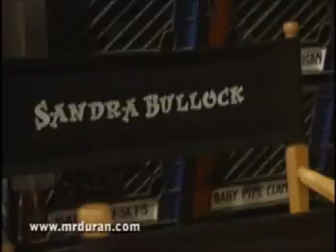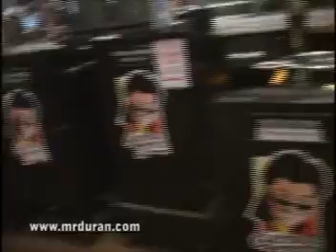Thee Mr Duran Show - Interview with George Lopez (Pt 1 of 2)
In October 2003, Mr. Duran was invited on the set of "The George Lopez Show" for a one-on-one interview with the man, himself, George Lopez.

Host: Richard Duran
Director: Ignacio Oliveros
Editor: Rick Duran

Originally aired at East L.A. Community TV.